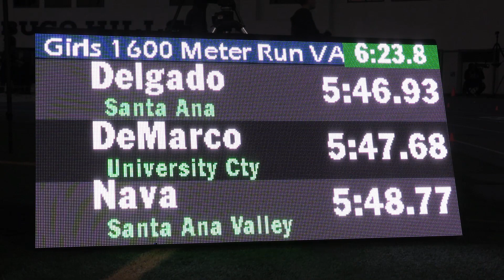2019 TF - Trabuco Invite - 1600 (Var Girls, heat 2 [of 5])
This is Heat 2 (of 5) of the Varsity Girls 1600 Meter Run from the 2019 Trabuco Hills Track & Field Invitational held March 29-30 at Trabuco Hills High School in Mission Viejo, California.

Top 6 Individuals:
12   Bella Goode       12   Foothill         5:33.0
14   Tori Michaelian        12   University Cty           5:34.6
15   Laura Yontz              11   Long Beach Poly      5:37.3
19   Katherine Torres      12   Citrus Valley              5:40.5
21   Morgan Falkowski   11   Laguna Beach           5:41.09
22   Addie Ebbs                11   Sage Creek                5:41.20

An indexed and YouTube-linked list of all of our videos from the 2019 Trabuco Hills Invite and Distance Carnival will (eventually) be posted to:
                  hdRunners.com                                               (john)